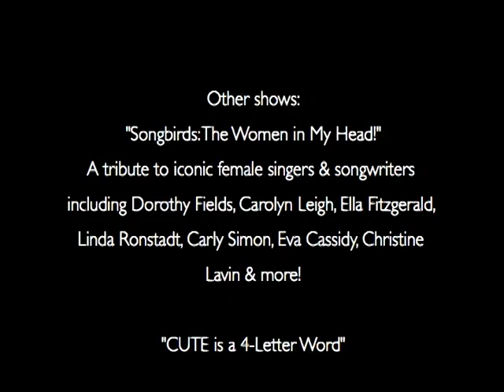Francesca Amari, Cabaret Singer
Excerpts from my cabaret show, "SECRETLY SQUARE: Guilty Pleasure Songs" at The Metropolitan Room in NYC. Music Director, Chris Denny; Director, Barry Kleinbort. Video by Ken Kleiber (That's Kentertainment).